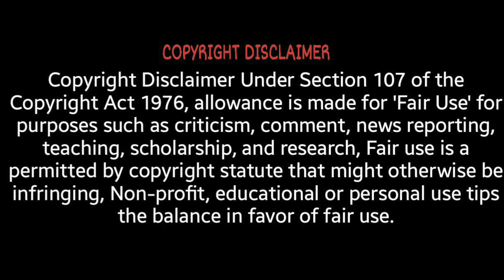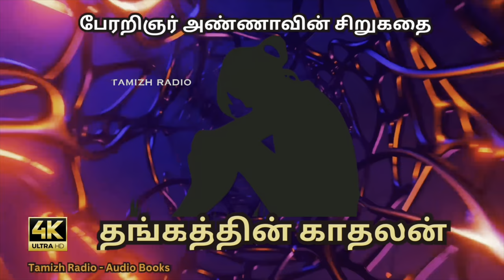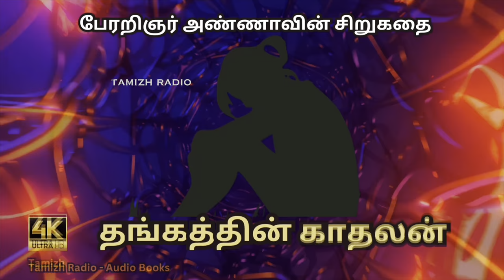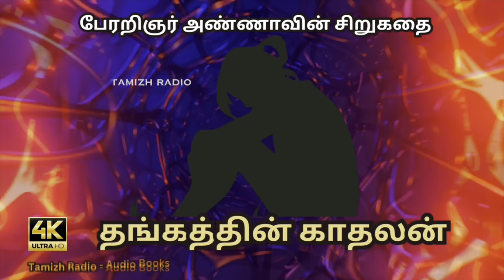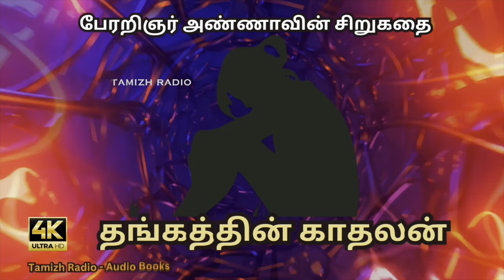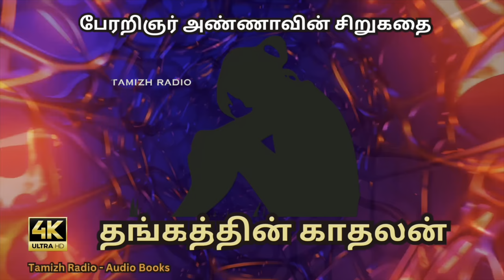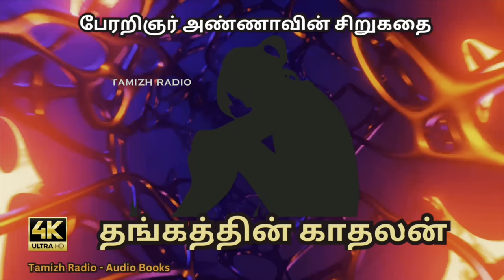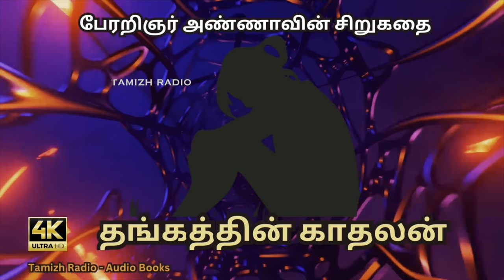தங்கத்தின் காதலன் | Arignar Anna Story in Tamil | Sirukathaigal Tamil | Tamizh Radio Audiobooks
கருத்தொருமித்த காதலனைப் போல
கன்னியரை  கைப்பிடித்து, பொருளாசை கொண்டு, கைப்பிடித்த பெண்ணை கடுந்துயரில்
மூழ்கவிட்டு, கையில் குழந்தையுடைன் காப்பாற்ற துணையின்றிப் பொய்யே துணையாக மெய் வேடம் போடும் போலி உலகத்தைக் கண்டு, கலங்கும் நிலையை விட்டு செல்வர் மகளைச் சேர்ந்து, உண்மைக் காதலுக்கு கொள்ளி வைக்கும் கொடிய நஞ்சுள்ளம் கொண்டவரை நாடறிய செய்வது இது.

எழுத்து         - அறிஞர் அண்ணா
ஆண்டு          - 1939
குரல்             - பிரதீப்

1)The videos in this channel have no negative impact on the original works (It would in fact have a positive impact)
2)The videos are for fair purposes like teaching, education and motivation with Tamil history and stories
3)They are not transformative in nature

However, if any content owners would like their images or contents to be removed, I request you to contact me at the email ID in the "About" section, before taking any action. I would certainly urge to take an immediate action. If there is no response in a week's time, you may take any further action.
Images : Processed and Modified images from open source